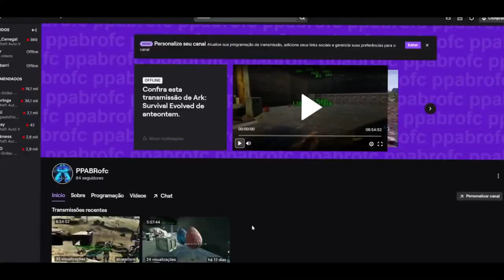ARK SURVIVAL| FRESH START DUO - #4 - WIPE BASE, MUITO LOOT - WIPING BASE WITH A LOT OF LOOT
SEJA BEM-VINDO, ESPERO QUE GOSTE DO VIDEO S2
(WELCOME, HOPE YOU ENJOY THE VIDEO S2)

INFORMAÇÕES TÉCNICAS🔥
(TECHNICAL INFORMATION)

PROCESSADOR: Intel(R) Core(TM) i3-9100F CPU @ 3.60GHz   3.60 GHz
PLACA DE VÍDEO: GEFORCE GTX 1050 TI
RAM: 16GB
(SOCIAL MEDIA)

TAGS📈